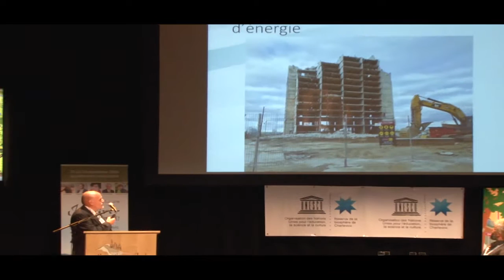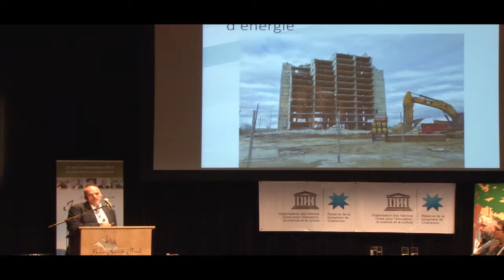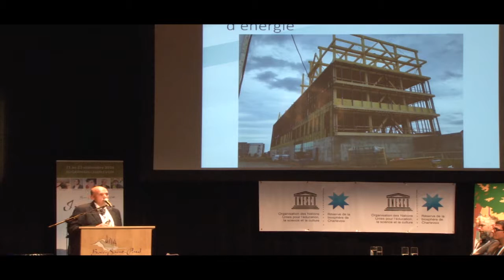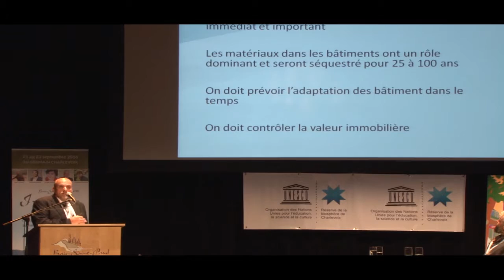Conférence de Pierre Blanchet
Colloque Dévelopement Durable Ville De Baie-Saint-Paul